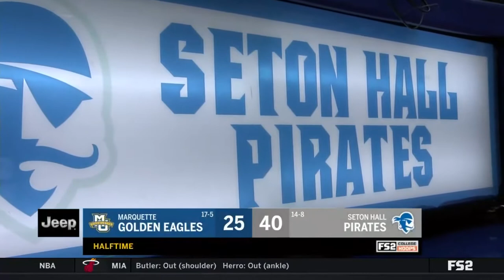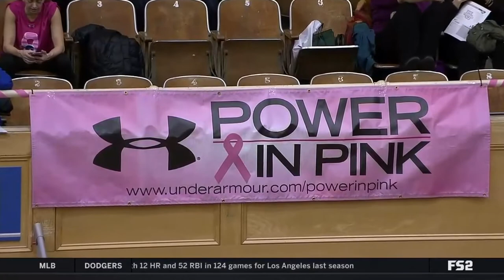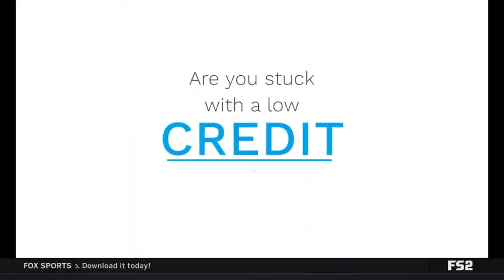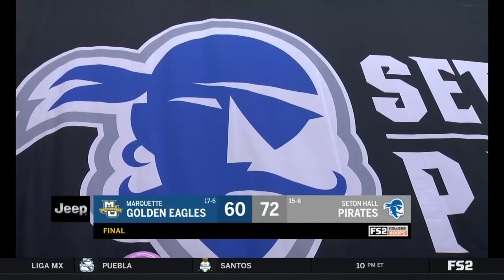Alexis Lewis Guard (#10 White Jersey) 28 points 8 rebounds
Marquette at Seton Hall   Feb  7, 2020